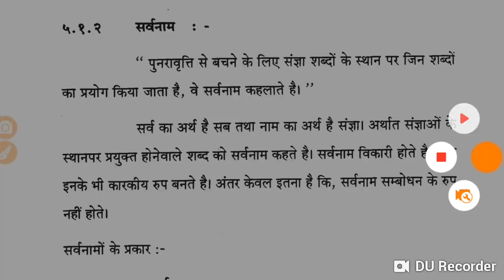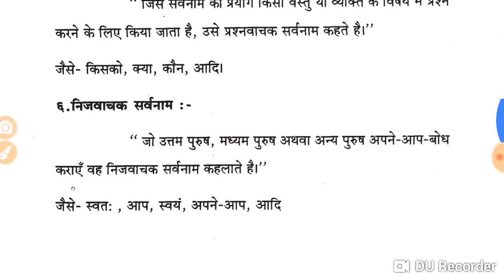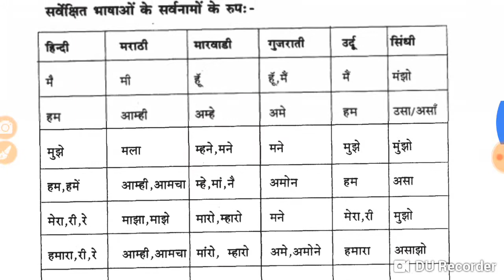सर्वनाम और उसके भेद हिंदी व्याकरण